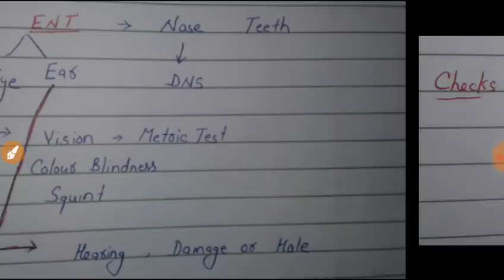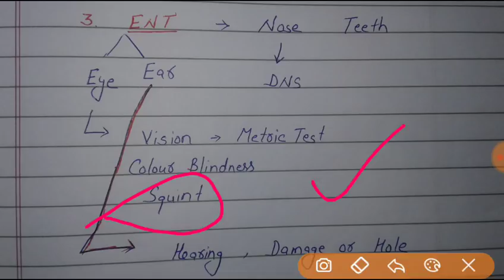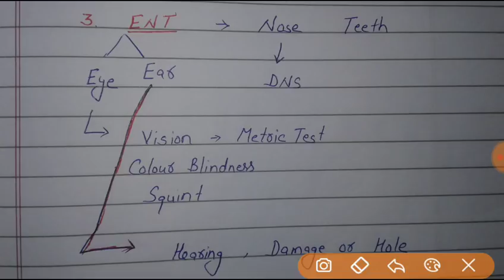दिल्ली पुलिस medical में यही हो रहा है, अगर आपको ये Problem नहीं है तो tension free रहो,Normal होगा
इस video में हम दिल्ली पुलिस medical में क्या क्या check हो रहा है , उसके बारे में बातें करेंगे , सारी Details